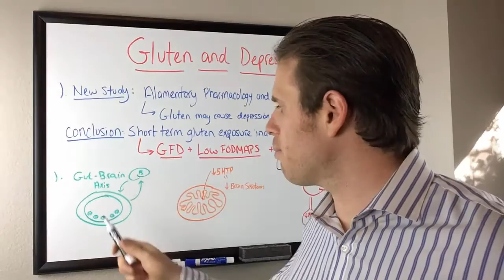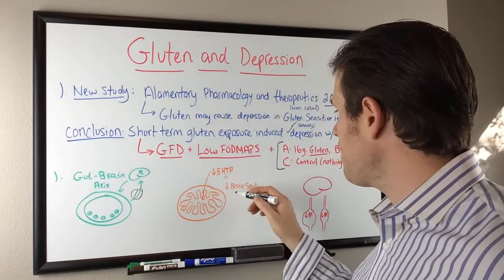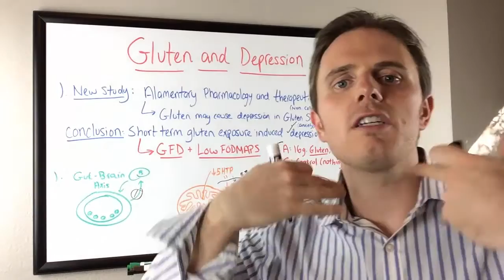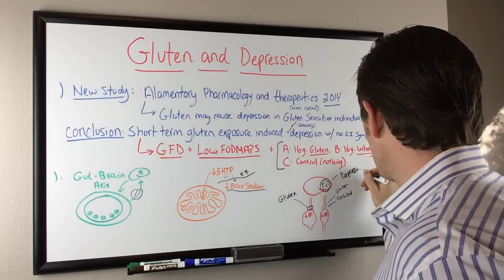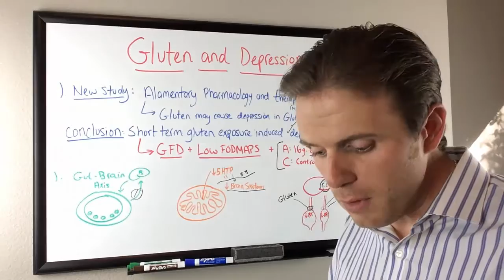Gluten Exposure Can Cause Depression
Did you know that gluten exposure can actually be causing you to be depressed? In this video, Dr. Justin Marchegiani talks about the link between gluten sensitivity and depression. Many people are handed an SSRI medication or another antipsychotic drug to treat the symptoms of depression and not the underlying cause. Gluten can create inflammation and decrease blood flow to the brain. When gluten is cut out of the diet, the brain can get better blood flow and oxygen and depression tends to improve.